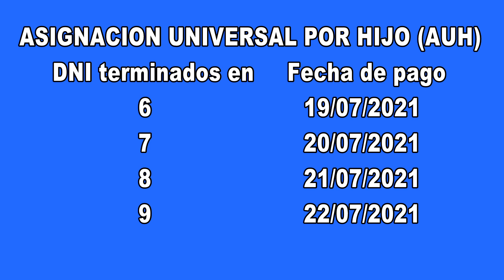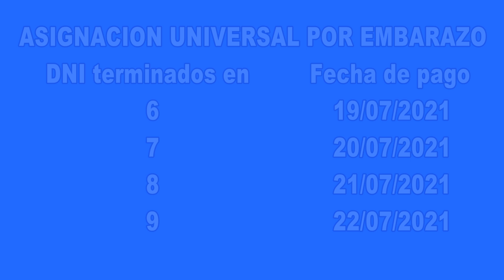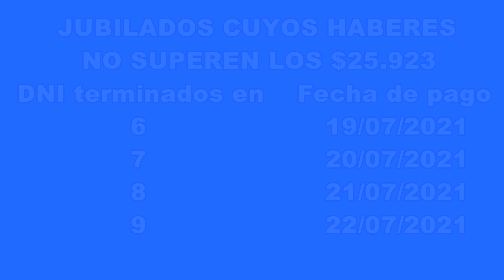CRONOGRAMA JULIO CUARTA SEMANA